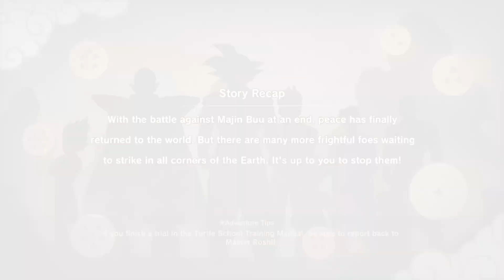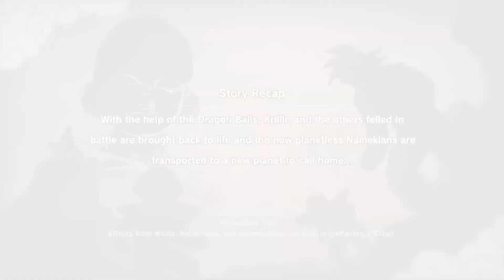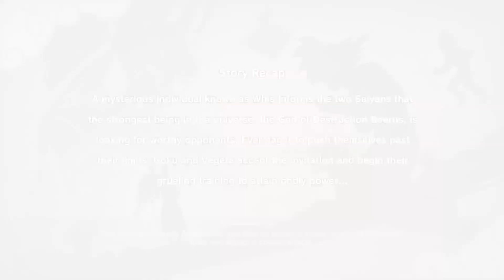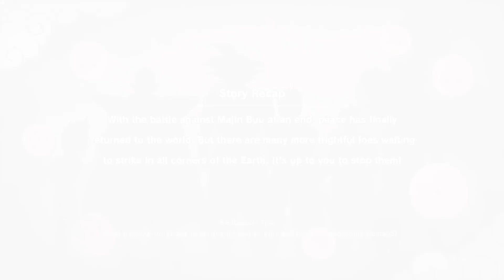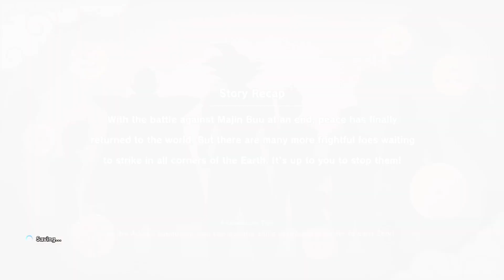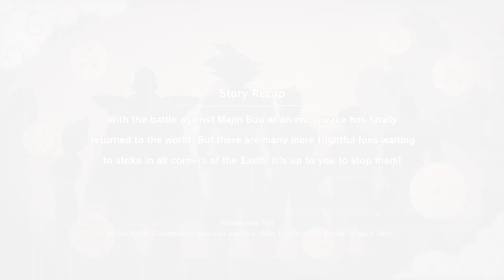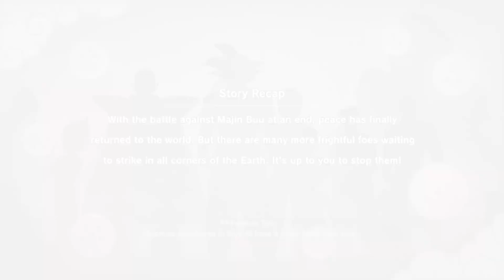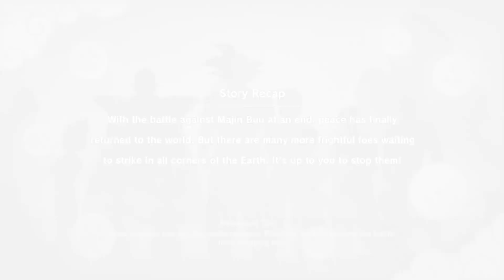Dragon Ball Z: Kakarot ~ Completing Side Quests in the Time Machine ~ Episode 91